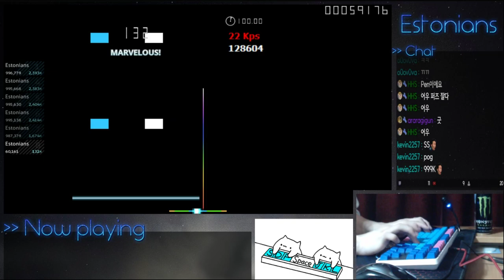[Osu! Mania] ★6.22 SAY BAY [QOD TJR] 998.3K SS